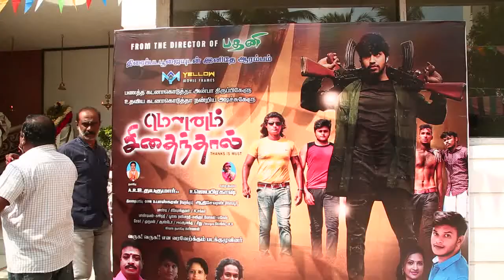Mounam Sidhaindhal Movie Pooja